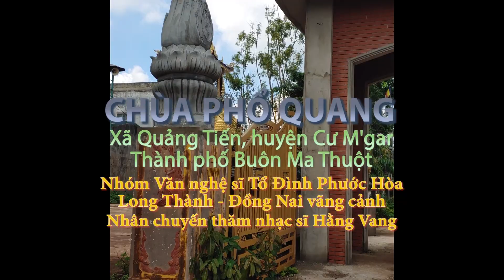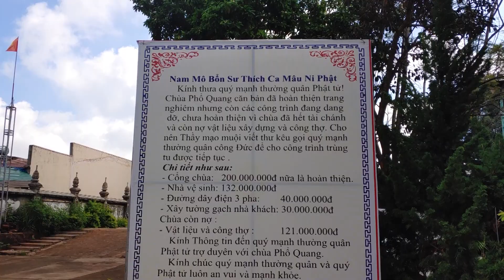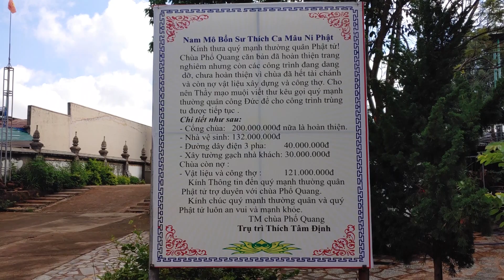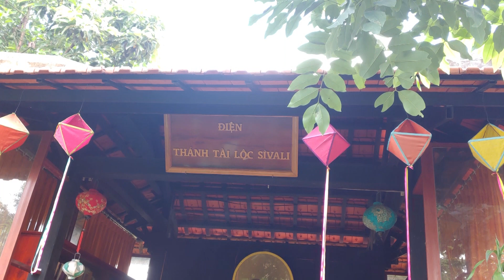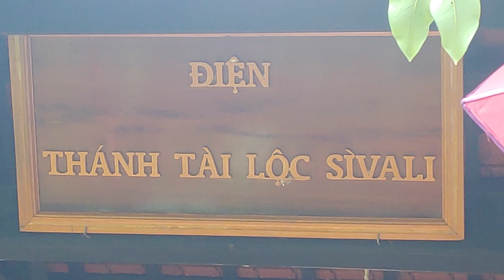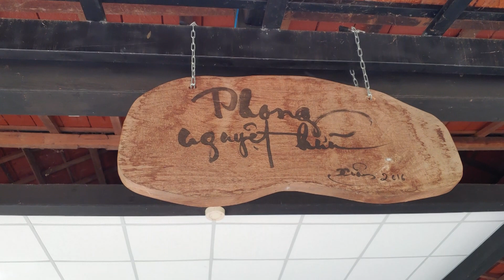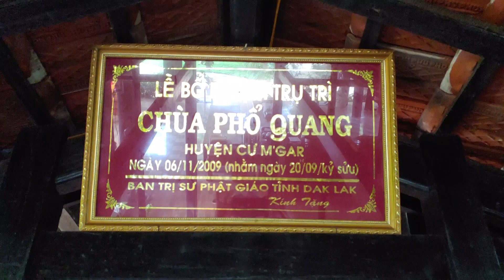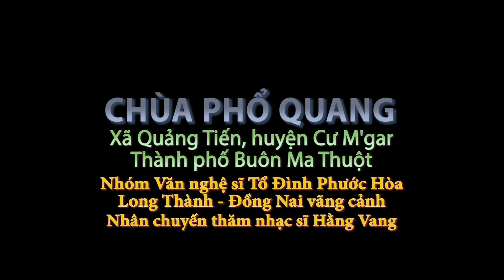Văn Nghệ Sĩ Tu Viện Phước Hoa thăm Nhạc sĩ Hằng Vang(3)Vãng cảnh chùa Phổ Quang BuônMêThuột 7/72020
Chùa Phổ Quang tọa lạc tại xã Quảng Tiến, huyện Cư M'gar tp. Buôn Mê Thuộc.
Ngôi chùa được thiết kế phối hợp giữa truyền thống Phật Giáo Nam Tông (nguyên  thủy) và Phật Giáo Bắc Tông (đại thừa) cùng với phong cảnh cầu cong bán nguyệt cung đình Huế, trang trí theo phong cách miền Trung, thiền trà, thư pháp...
Bởi vì Sư trụ trì  (gọi theo cách Nam Tông - nguyên thủy) Thầy trụ trì (gọi theo cách của Bắc Tông - đại thừa) xuất thân từ Huế.
Thầy học tu  với bổn sư gốc Phật Giáo Nguyên Thủy nhưng quần chúng Phật tử địa phương đa số tu tập theo Phật Giáo Đại Thừa, nên sinh hoạt thường nhật của "Tịnh Thất hay Chùa" duy trì cả hai hình thức tu tập của hai tông phái Phật Giáo mà vẫn giữ được sự hài hòa. Một điều hiếm thấy trong hai tông phái đối lập của Phật Giáo từ trước đến nay.

Xin hân hạnh giới thiệu qúy Phật tử xa gần trong ngoài nước có dịp tham quan thưởng lãm.